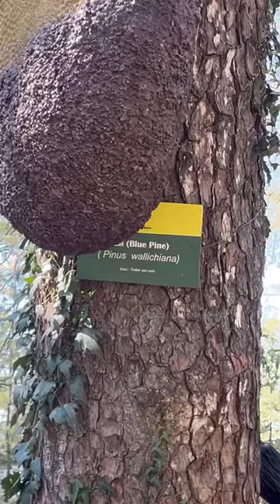Bhalu iski moti moti khal/ carignano nature park mashobra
dekhe sunder drishaye Craignano nature park mashobra ka
I Beautiful najara Craignano nature park ka

bhalu
shorts video, bhalu wala shorts, bhalu ka shorts, aalu mota bhalu shorts
carignano nature park
Funny videos
Bhalu bhalu shorts
Bhalu dance
Bhalu ka chatta
Mota mota kala bhalu
Tukura-tukur
Kid’s special video